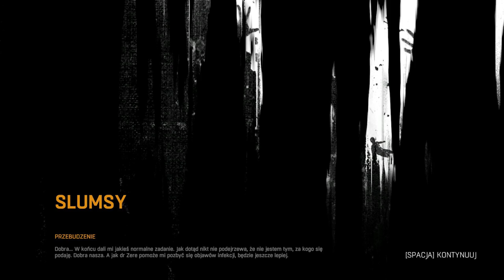Dying Light - Pierwsze walki! [#2]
►I oto jest! Drugi odcinek! Wyszedł całkiem nieźle, prawda?
►Zajrzyj na Fanpage: Facebook.com/AraulenPlay
►Dzięki!

►Dying Light to gra akcji z otwartym światem, utrzymana w klimatach survival horroru.Wcielamy się w jednego z czterech bohaterów, trafiając do miasta Harran, wzorowanego na Rio de Janeiro, pełnym charakterystycznych faweli. Ludność metropolii została zainfekowana tajemniczym wirusem, który błyskawicznie zmienił wszystkich w zombie.